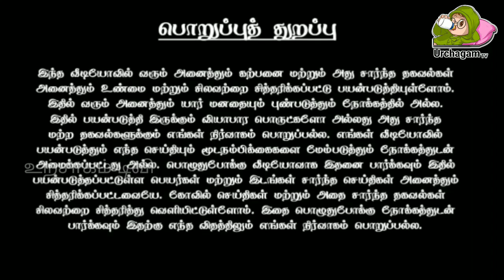நான்கு ராசிக்கு மிகப்பெரிய அதிர்ஷ்டம் வரப்போகிறது !